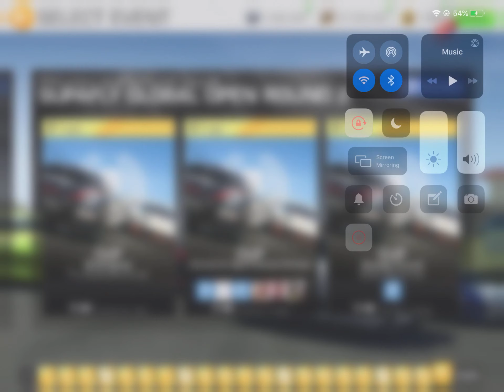RealRacing 3 - Random Gameplay Challenge - Pro/Am Supercar Club 21.1